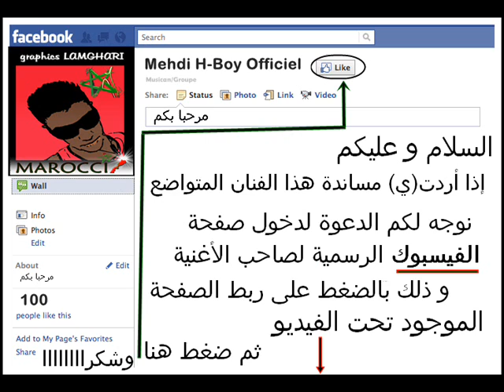Dizzy DROS vs Mr Danger vs Mehdi Lil-Hard vs Shayfeen (Rap Maroc)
Mc Noumane - N9olik Bay Bay [نقول ليك باي باي] DIZZY DROS - Zan9a Kat Hdar [Mixtape: 3azzy 3ando Stylo] Darba - Katkerhoni Teazer Nescafé Dance Crew (Official HD) SAMMA AKA KING شوف لفوق [offecial clip] 2013 © ABF LA-N Aka. Amir L9wafi : Mekeli Dik L`Mic Thug Style - 2Pac Ft. Madi (remix) Maghrabi - Skayri Maghrabi - Skayri Hadana conecta episode 1 "freestyle" Hadana conecta episode 1 "freestyle" Mc Noumane - Kan 7oulmi (Official Video) Darba - Nsitek 2012 Darba - Nsitek 2012 Mister You - Creve En Enfer Mister You - Creve En Enfer khalid album 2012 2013 cheb khalid c'est la vie waslin Shayfeen "Petit mot pour les fans" RedOne 2012 Nizar Idil Hatim Ammor 2012 Bigg 2012 fhamtini Masta flow 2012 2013 Chaht man Douzi Kaniclan Awah Essofy Tisaline Zanka Flow Bigg Al Khaser Gamehdi Fnaire 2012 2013 Casa-Crew H-Kayn keniclan t Nas El Ghiwan Natasha Atlas Abdelaziz Stati Jil Jilala Lmchaheb Laila Ghoufran Mohamad Rwisha Saida Fikri Hamid Bouchnak Bahija Idriss Idder Ibrahim EL Alami Ahmad EL Bidawi Bajedoub abdessadek shekara Rajae Belmlih Naima Samih Mohamed Fouteh Mohamed Lhiyani Adil el miloudi Abdessadek Chekara Abdel Moula Chakir Nass El Ghiwan 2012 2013 Abdelhadi Belkhayat Mr KhalidNensak best track romance mr khalid 2011 mr oka snoper ziko naghma erore rap tanjawi madi album eminem 2013 the fire 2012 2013 style love erore Rai'n'b rap marocain tanger maroc morocco marruecos cheb rayan 2013maghreb douzi mohamed lamine sawt el atlas mariage danse cha3bi rai ray arabic music algerie algeria sakhat ka3i l7a9ed cheb khaled rachid taha faudel amr diab samo zein cheb aziz tamer hosni hosny jalal el hamdaoui raï chaabi pop arabic bollywood tanger tanja reggea oujda casablanca fnaire hkayne tanja tetouan Bigg Siouf Lblad MC THE 2AS Masta flow Prosodika Hel Lmkan Chaht-man Douzi Kaniclan Awah Essofy Zanka Flow Bigg Fnaire Casa Crew H-kayn 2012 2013 Nas El Ghiwan Natasha Atlas Abdelaziz Stati Jil Jilala Lmshaheb Laila Ghoufran Mohamad Rwisha Latifa Raefat Mohamad El Asri Touhour Saida Fikri Hamid Boushnak Bahija Idriss Idder Asmae Lmnuwer Ibrahim EL Alami Ahmad EL Bidawi Bajedoub abdessadek shekara Rajae Belmlih Sheb Kader Sheb Fodel Lmaati Benkacem abdelahdi belkhayat Abdou Shrif Aziza Jalal Naima Samih Mohamed Fouteh Mohamed Lhiyani maroc Adil el miloudi Abdessadek Chekara Abdel Moula Chakir Nass El Ghiwan Said moskir 2012 titanic 3 wael jasar cheb hasni tamer hosni nabila man ghiwan khanssa casa crew koora fnayer maroc vs tanzanya romantic topstar super star star acadimy 2m 2011 zik hit radio new wama clip itamen mohanad nour gharamiyat monawa3at mosi9a mp3 mama don bigg mr ziko 3omri lik Mr Snoper M3aKi ahmed soultan yalah douzi feat dont'stop Erore jwana Aminux rej3i Malik mohamed 6 les rois de r&b Wasline cheb mami مصر تونس chehal nbghik yali song tanjawa 2012sa7ra sad story love saraha ha9i9a hsaab houb hob habibi habiby habib erore aminux madi rofix darba 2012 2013 Ness featuring don bigg official track 2011 rap officiel page youness music r&b hobi lik kanabghik Chaht Man Feat Koun t3erfi ch7alHD Teaser.mov Tamer Hosny Ft. Kareem Mohsen Mabansash تامر حسني 201 Attack of the laughs Mounim Justin Bieber on a show Wasline - Interview by Hatim Taif 2011 Mr Khalid rai rap fez city clan rofix 2011 erore kanfkar fik colonel mafia-c 7akmin Fez city Clan Penpower NG-Crew Shabka Mobydick Aminoffice Khansa loubna NOREs Mcs 9mm Shrou3a Siouf Lblad Masta flow number one Chaht man mounim Douzi Kaniclan Flow Bigg Al Khaser Faat-Crew Nas El Ghiwan Natasha i Jil Jilala Lmchaheb Laila Ghoufran Mohamad Rwisha Latifa Raefat Mohamad El Asri Touhour Saida Fikri Hamid Bouchnak Bahija Idriss Idder Asmae Lmnuwer Ibrahim EL Alami Ahmad EL Bidawi Bajedoub abdessadek shekara Rajae Belmlih cheb Kader Sheb Lghorba Fodel Lmaati Benkacem abdelahdi belkhayat Abdou Shrif Aziza Jalal Naima Samih Mohamed Fouteh Mohamed Lhiyani Bigg maroc Bigg Khalini m3aakAbdessadek Chekara Abdel Moula Chakir Nass El Ghiwan Abdelhadi Belkhayat rap tanjawi madi Koun t3erfi Ch7al Rai'n'b rap marocain tanjawi tanger maroc morocco marruecos cheb rayan star academy maghreb douzi mohamed lamine sawt el atlas mariage maroc reggada danse chant chaabi cha3bi rai ray arabic music algerie algeria belgique bruxelles cheb khaled rachid taha faudel amr diab samo zein cheb aziz tamer hosni hosny jalal el hamdaoui raï chaabi pop arabic bollywood tanger tanja reggea oujda casablanca fnaire hkayne tanja tetouan raba Mcs Bigg Nas El Ghiwan Natasha Atlas Abdelaziz Stati Jil Jilala Lmshaheb Laila Ghoufran Mohamad Rwisha Latifa Raefat Mohamad El Asri Touhour Saida Fikri Hamid Boushnak Bahija Idriss Idder Asmae Lmnuwer Ibrahim EL Alami Ahmad EL Bidawi Bajedoub abdessadek shekara